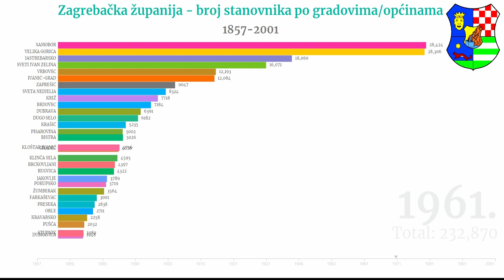Zagrebačka županija - broj stanovnika po gradovima/općinama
Najveca naselja i gradovi od 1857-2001
DUGO SELO
IVANIĆ-GRAD
JASTREBARSKO
SAMOBOR
SVETI IVAN ZELINA
VELIKA GORICA
VRBOVEC
ZAPREŠIĆ
BEDENICA
BISTRA
BRCKOVLJANI
BRDOVEC
DUBRAVA
DUBRAVICA
FARKAŠEVAC
GRADEC
JAKOVLJE
KLINČA SELA
KLOŠTAR IVANIĆ
KRAŠIĆ
KRAVARSKO
KRIŽ
LUKA
MARIJA GORICA
ORLE
PISAROVINA
POKUPSKO
PRESEKA
PUŠĆA
RAKOVEC
RUGVICA
STUPNIK
SVETA NEDJELJA
ŽUMBERAK